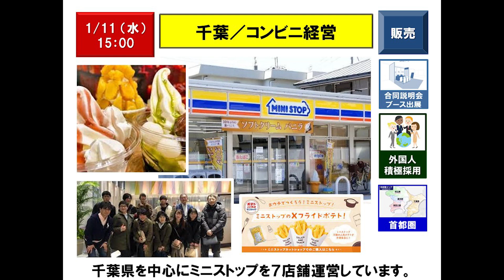【1月11日（水）15：00】Manager／Chiba／The convenience stores：店舗責任者／千葉／コンビニ経営